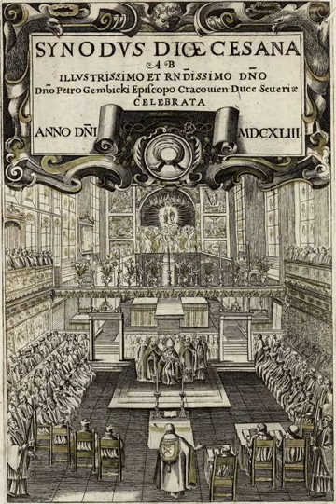Synod | Wikipedia audio article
This is an audio version of the Wikipedia Article:
Synod

00:01:03 1 Usages in different Communions
00:01:13 1.1 Eastern Orthodox and Oriental Orthodox
00:02:11 1.1.1 Assembly
00:03:44 1.2 Catholic
00:04:40 1.2.1 Synod of Bishops
00:06:27 1.2.2 Councils
00:09:33 1.2.3 Synods
00:10:58 1.2.4 Episcopal conferences
00:12:05 1.3 Anglican
00:12:45 1.4 Lutheran
00:14:51 1.5 Presbyterian
00:15:28 1.6 Reformed
00:16:14 1.7 Church of Christ in Congo
00:17:02 2 Some notable synods
00:17:11 3 See also
00:17:20 4 Collections of synodal decrees

- Socrates

SUMMARY
A synod () is a council of a church, usually convened to decide an issue of doctrine, administration or application. The word synod comes from the Greek σύνοδος (sýnodos) meaning "assembly" or "meeting", and it is synonymous with the Latin word concilium meaning "council". Originally, synods were meetings of bishops, and the word is still used in that sense in Catholicism, Oriental Orthodoxy and Eastern Orthodoxy. In modern usage, the word often refers to the governing body of a particular church, whether its members are meeting or not. It is also sometimes used to refer to a church that is governed by a synod.
Sometimes the phrase "general synod" or "general council" refers to an ecumenical council. The word synod also refers to the standing council of high-ranking bishops governing some of the autocephalous Eastern Orthodox churches. Similarly, the day-to-day governance of patriarchal and major archiepiscopal Eastern Catholic Churches is entrusted to a permanent synod.